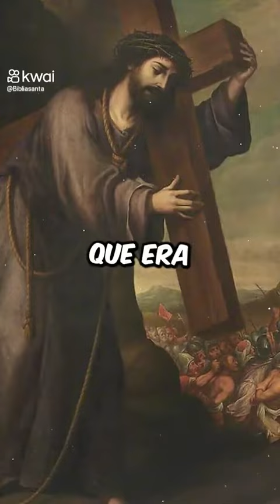QUANTO PESAVA A CRUZ DE JESUS